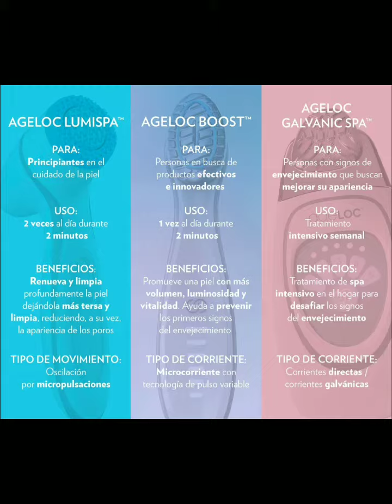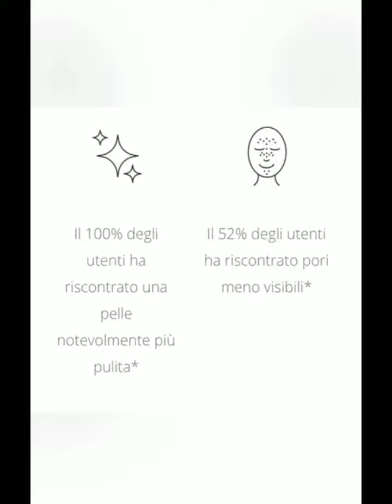SPA EN TU Casa#spa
hola mi gente bella ,vamos trabajar juntas por nuestro sueños, gratis sin invertir y en la comodidad de tu casa, aqui  les dejo el link